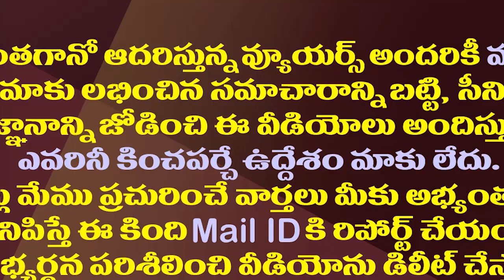యంగ్ బ్లడ్ తో జగన్ ఫేస్ టు ఫేస్..సీఎంగా ఇది ఫస్ట్ టైం|CM Jagan Will Hold Face To Face With The Youth